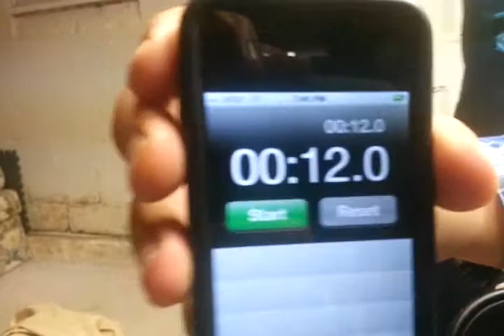Jon Tenace - Pipedream Straigh Jacket Challenge